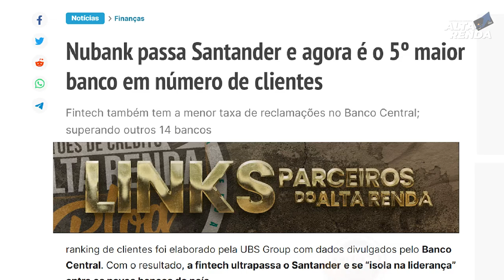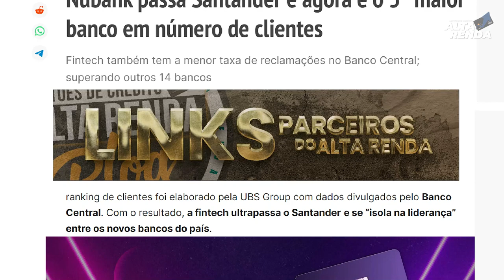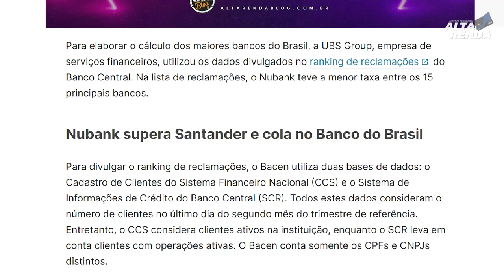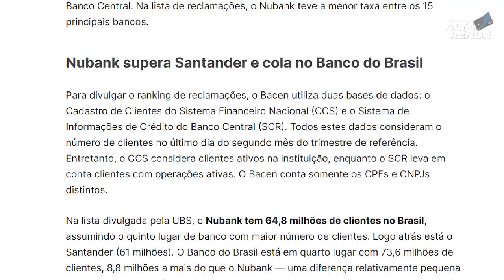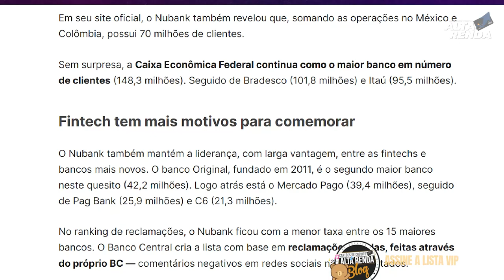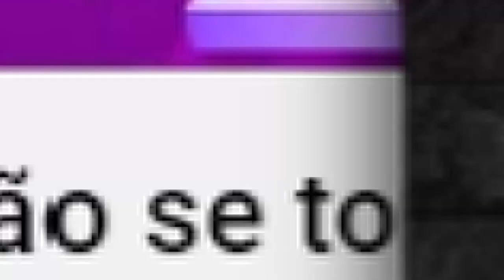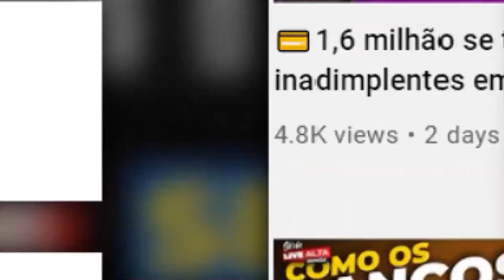💳NUBANK É O 5º MAIOR BANCO COM CLIENTES DO BRASIL, DEIXOU SANTANDER EM 6º LUGAR. VEJA TUDO SOBRE.